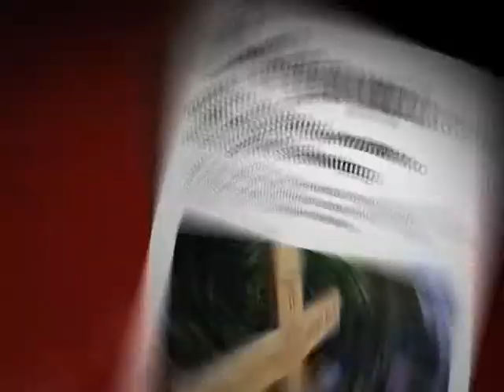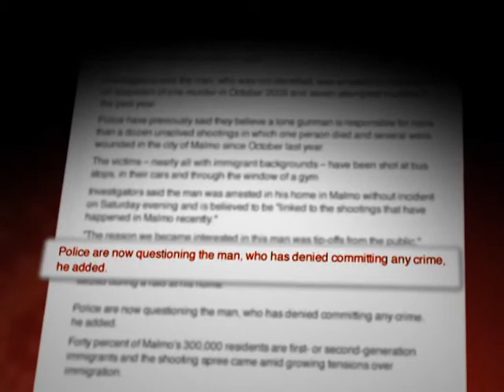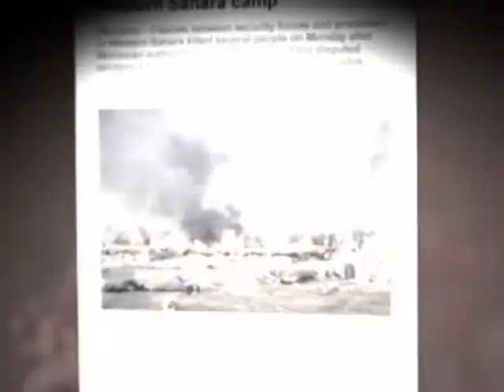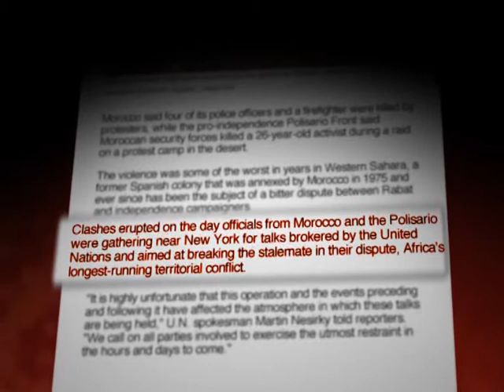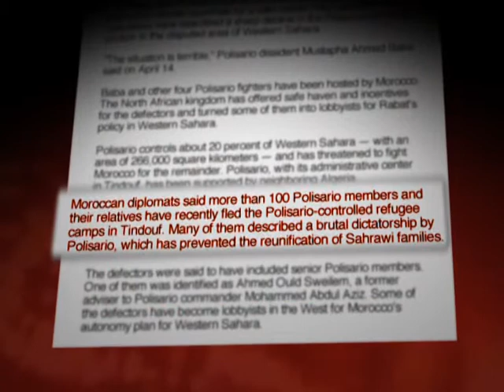Rattansi & Ridley #57 1of4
#57 1of4 - Afshin and Yvonne speak to Lamine Baali of  Polisario about Morrocan suppression of Western Sahara - longest territorial dispute in Africa; Ian Drummond of Student Respect talks about the student riots in London;
George Irvin of the School Of Oriental And African Studies talks about how UK Chancellor of the Exchequer, George Osborne is economically illiterate and how the cuts will not help the British economy and Lyndsey German, convenor of the Stop The War Coalition talks ahead of the weekend's anti-Afghanistan War march in London and David Rovics sings Fallujah.